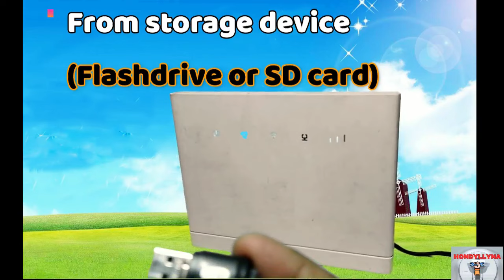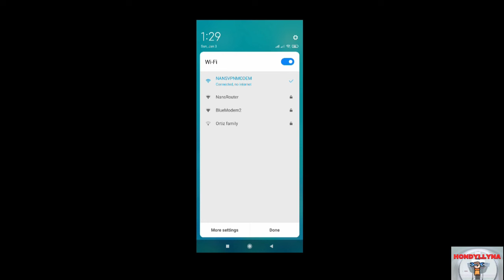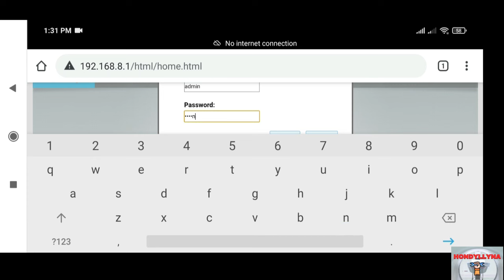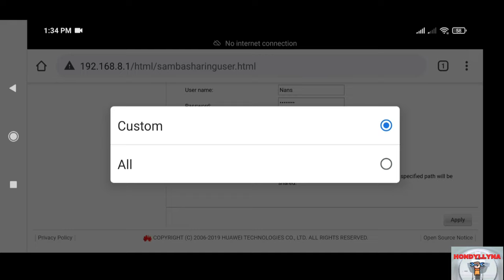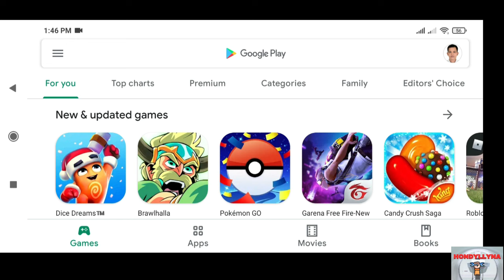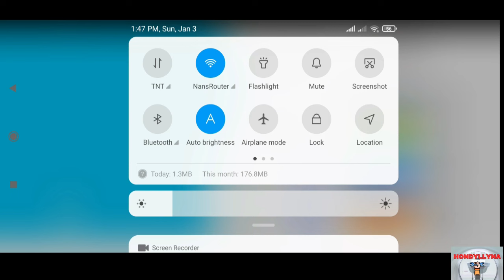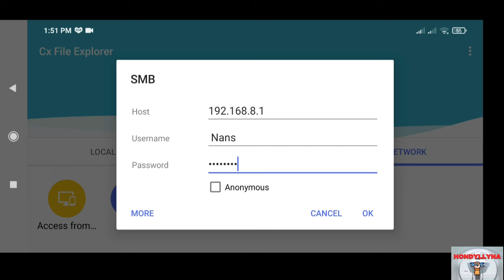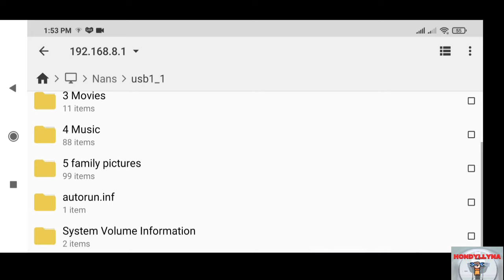DIY Share Files gamit ang Modem at Android Phone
Kung mahilig ka mag share ng mga files sa bahay upang maka access ng documents o manood ng videos or makinig sa mga songs, pwede mo panoorin at sundan ang steps na ipakikita sa video na ito. Tara na panoorin at sundan ito.